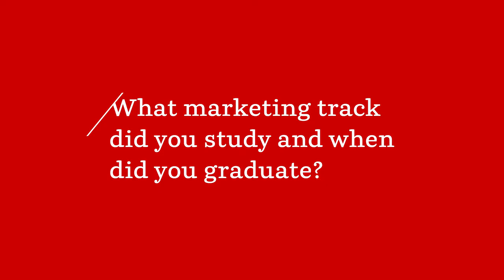Testimonial MSc Marketing Frans Kramer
This is a video testimonial of one of the alumni of the Msc Marketing at the University of Groningen, the Netherlands. For more information about the Msc, please